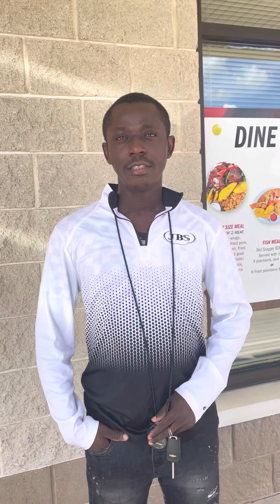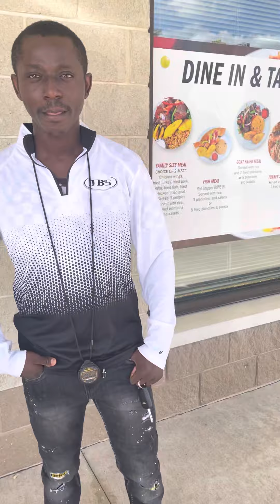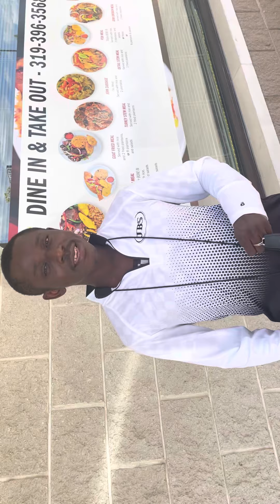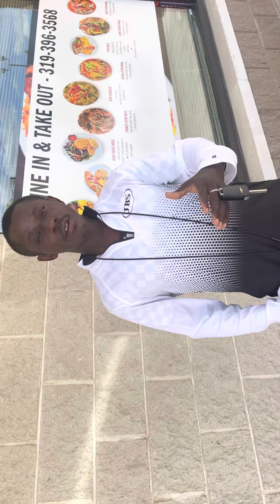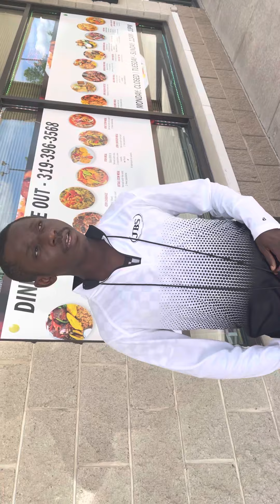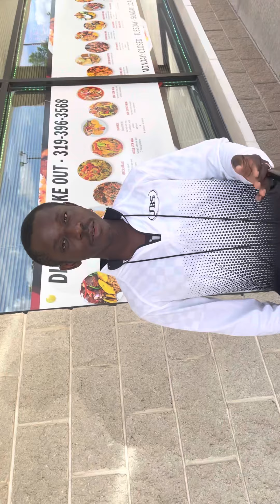Patrick manenga donne son point de sur les comportements de frères congolais